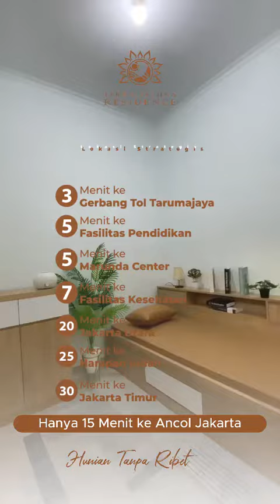RUMAH MANIS MINIMALIS TANPA DP 🥳 5 MENIT KE TOL TARUMAJAYA BEKASI 🔥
*GRAND LAUNCHING*
*TERRA SALUNA RESIDENCE* 🥳🥳

Hadir dengan hunian berkonsep minimalis modern, rumah TANPA DP dan tanpa biaya surat-surat, kamu cuma perlu bawa uang 2 juta sudah bisa dapat rumah dan langsung akad, jangan sia-siakan kesempatan kali ini.

Keuntungan kamu beli rumah di Terra Saluna Residence :
✅Tanpa DP
✅Free biaya surat-surat sampai serah terima kunci
✅Free AC / kitchen set
✅Free angsuran pertama dan endapan
✅Listrik 1300 watt
✅Double dinding

Alasan membeli rumah di Terra Saluna Residence :
1. Hanya 5 menit ke gerbang Tol Tarumajaya
2. Hanya 5 menit ke pasar bojong lama
3. Hanya 5 menit ke Rumah Sakit Tarumajaya
4. Hanya 10 menit ke sd segara jaya
5. Hanya 25 menit ke Summarecon Crown Gading
5. Hanya 25 menit ke harapan indah
6. Hanya 30 menit ke kawasan berikat nusantara
7. Hanya 30 menit ke ancol

Jadi kamu tunggu apalagi? booking unitnya segeraaaa!!! Maksimalkan promo ini dengan datang dan survey ke kantor pemasaran Terra Saluna Residence☺️☺️☺️

Kini, rumah idaman sudah di depan mata, gak perlu khawatir dan bingung nyiapin uang DP karena kita hadir tanpa DP !
Langsung bawa berkas dan bisa langsung kamu proses berkasnya🔥

Tunggu Apalagi, Survey & Keep Unit Sekarang Jugaaa‼️
𝗜𝗻𝗳𝗼 𝗦𝘂𝗿𝘃𝗲𝘆 & 𝗕𝗼𝗼𝗸𝗶𝗻𝗴 KLIK Link di sini 👉
Farid Property